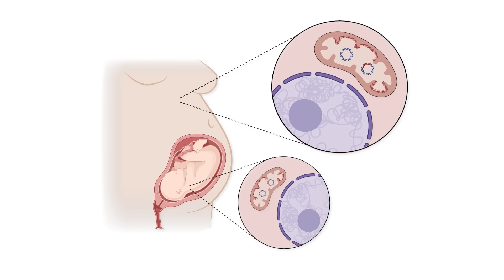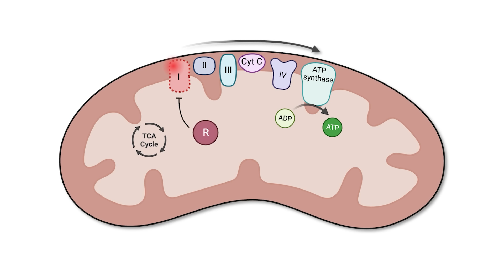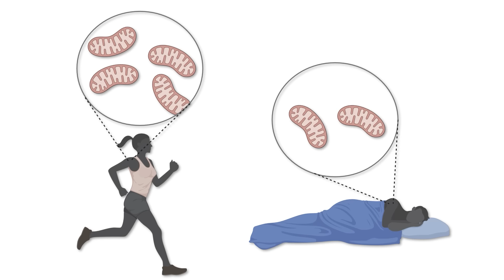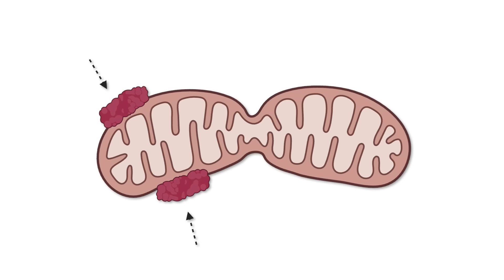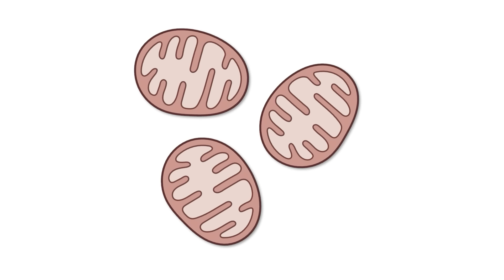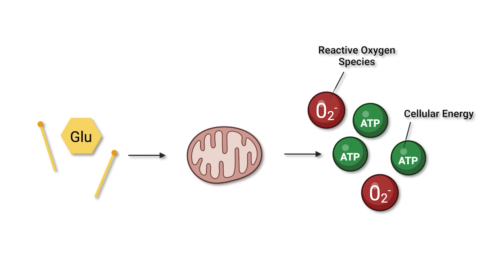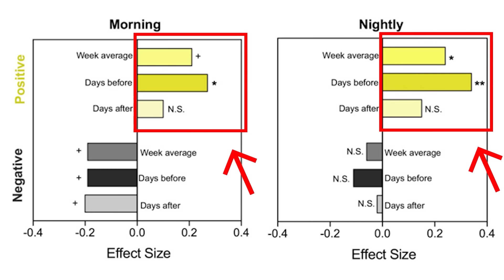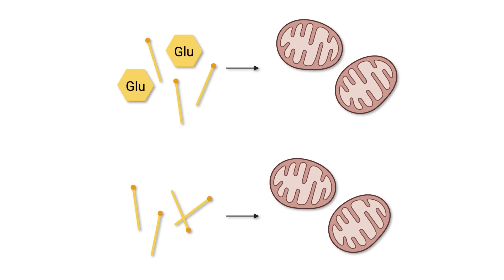3.5 Keys to Improving Mitochondrial Health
References (Instructions: Copy DOI number into Search Engine)
[1] doi:10.1076/apab.104.2.129.12878
[2] doi:10.1101/cshperspect.a029686
[3] doi:10.1155/2019/7058350
[4] doi:10.1210/endocr/bqaa158
[5] doi:10.1210/endocr/bqaa158
[6] doi:10.1016/j.biopsych.2018.01.012

Be aware of the following rules before posting comments:
- Please do not post summaries of the video in the comments - it damages retention on the video and YouTube is less likely to promote it (these videos cost me a lot of money to produce). Your comment will be deleted, and if it persists, you will be banned.